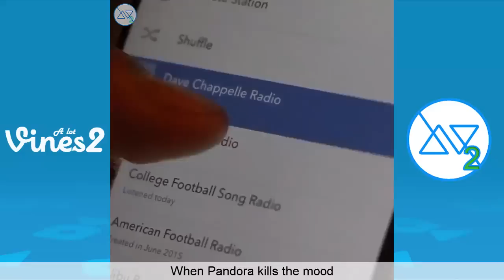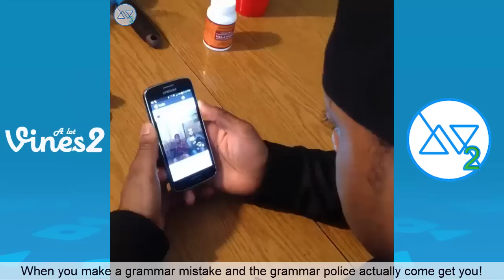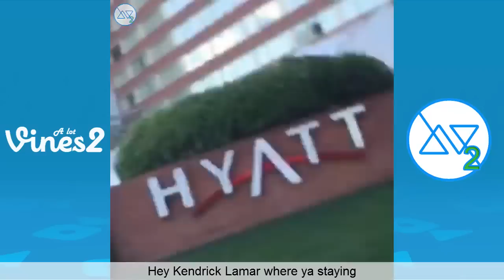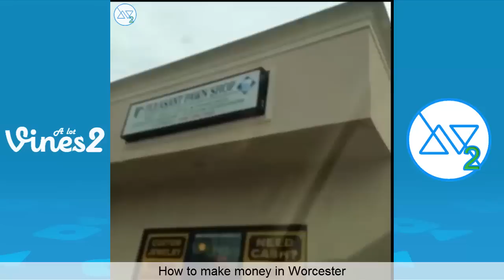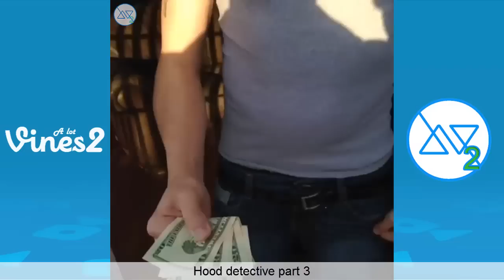Best of Marlon Webb Vine Compilation 2016 | All Marlon Webb Vines with Titles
The Best Vines of Marlon Webb Vine Compilation